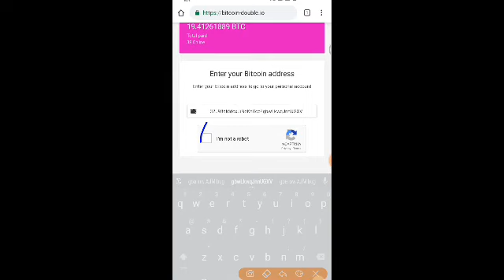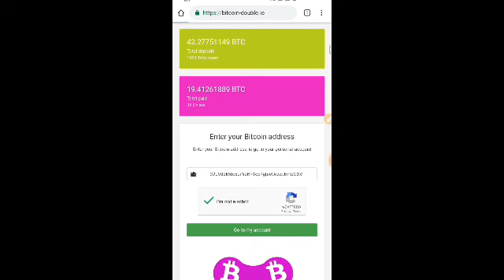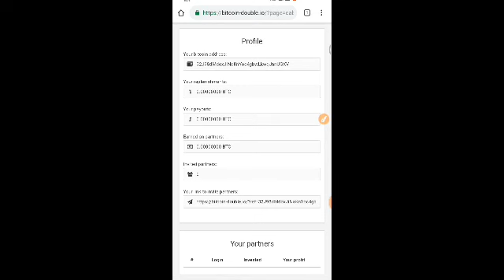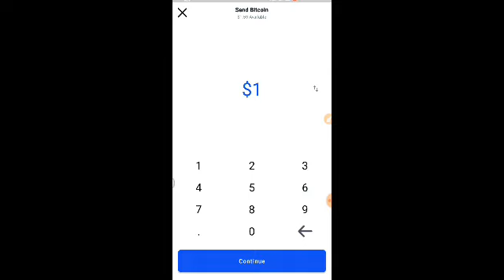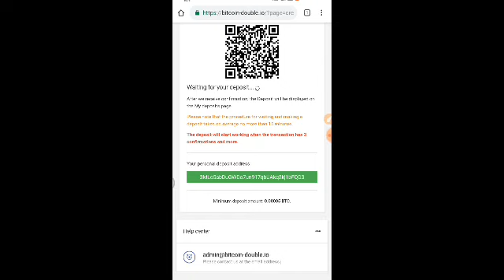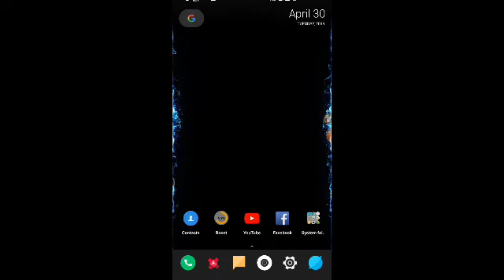২৪ ঘন্টায় দিগুণ ইনকাম করুন সাইটের বয়স মাত্র ৩ ঘন্টা জলদি করুন | Bitcoin Double New Site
২৪ ঘন্টায় দিগুণ ইনকাম করুন সাইটের বয়স মাত্র ৩ ঘন্টা  জলদি করুন | Bitcoin Double New Site |
সাইটটি এখন স্কাম করছে